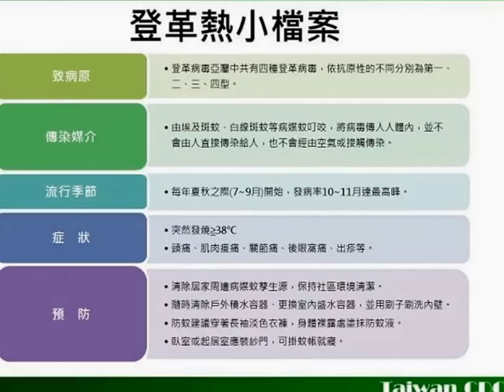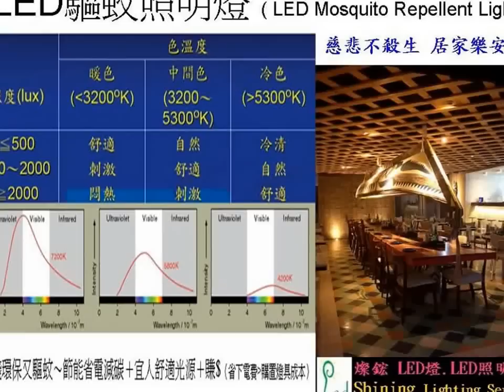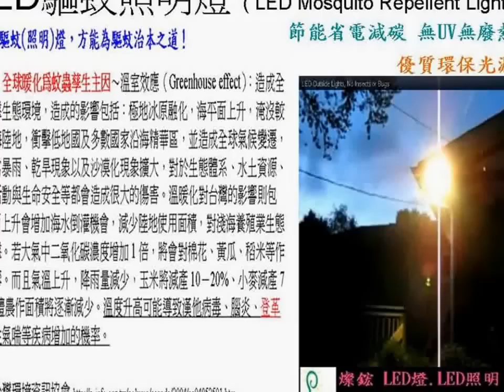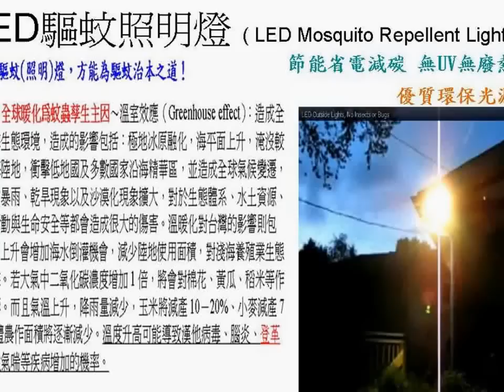預防登革熱與驅蚊(蟲) Mosquito Repellent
春暖花開蚊蟲多...何種防蚊方法最有效？如何有效驅蚊(蟲) ?  如何有效預防登革熱 ?

別懷疑，對溫度最敏感的，不是北極熊，而是蚊子！ 過去只存在於北迴歸線以南的登革熱，當氣溫上升一度，埃及斑蚊就會「北伐」，很快地將攻克台中和台北。

# 登革熱（dengue fever）又稱天狗熱或骨痛病，以斑蚊為傳播媒介感染人類的傳染性熱病，病原體為濾過性病毒，病毒有四種血清型。 患者有發高燒、頭痛、肌肉痛、關節痛、後眼窩痛、發疹、全身發癢等症狀；第二次感染時，患者有可能誘發更嚴重的登革熱出血熱（dengue hemorrhagic fever） 。 埃及斑蚊（Aedes aegypti）與白線斑蚊（Aedes albopictus）為台灣地區登革熱重要病媒蚊。1943年大流行，在600萬人口中有500萬人罹病。分布全台的白線斑蚊亦是登革熱元兇。...近幾年因為地球暖化日趨嚴重，温室效應影響，台灣蚊蟲亦日益肆虐，如何有效防蚊與預防登革熱疫情嚴重，是重要的課題！

* LED驅蚊照明燈能有效節能省電減碳，方為驅蚊治本之道！
  LED Mosquito Repellent Lamps are your best choices.
  Let's Save Energy, Save Money, and Our Earth.